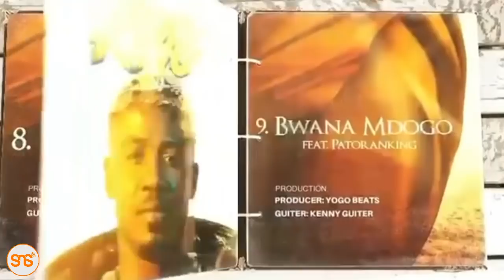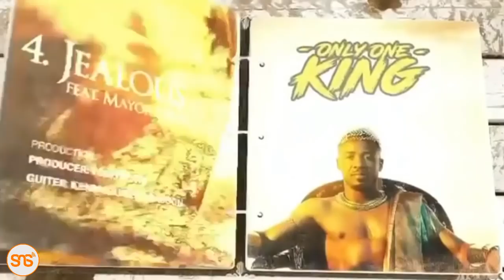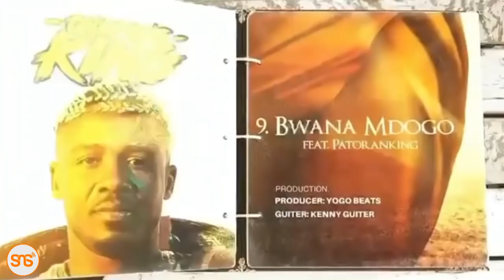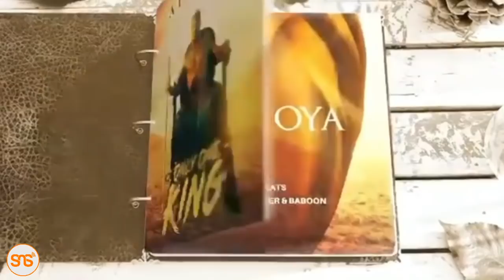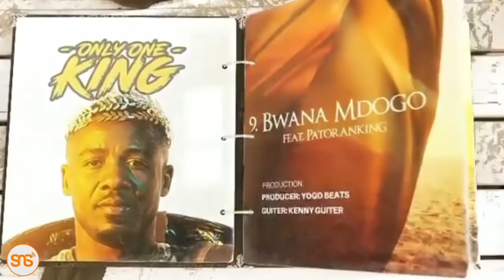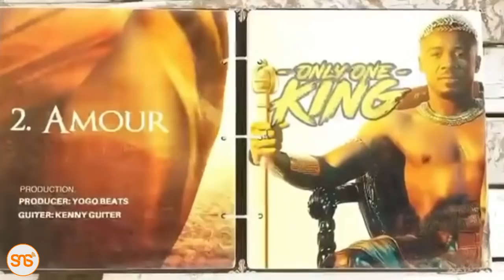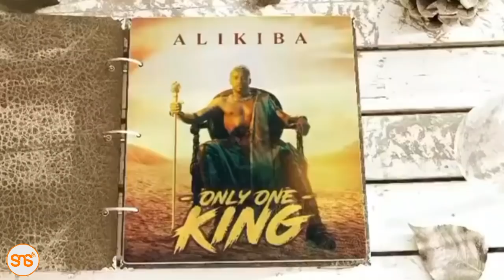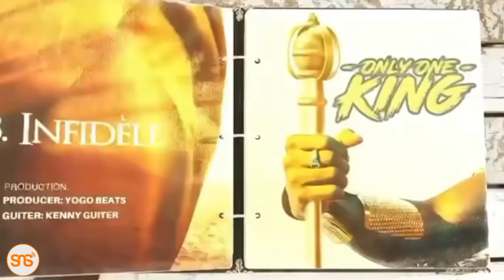Ukikamatwa unauza ALBUM ya ALIKIBA JELA miaka mitano, faini 20M; Tamko zito la COSOTA